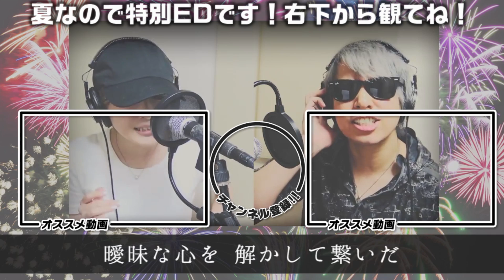【モンスト】獣神化アルキメデスが超強すぎてペヤング超超超大盛りガーリックマックスパワー食べちゃった【ぎこちゃん】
■Discordで遊べる場所作りました！

■現在、プレイしているゲームはこちらです